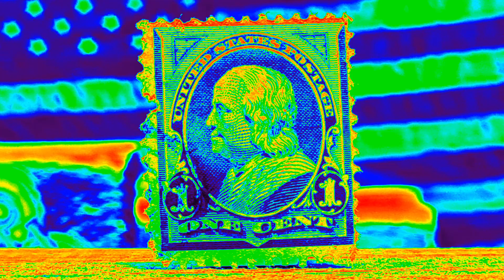UNITED STATES OF AMERICA ... Stamps / Briefmarken